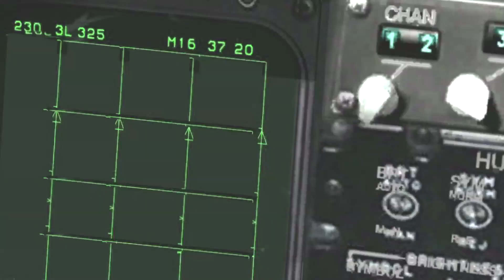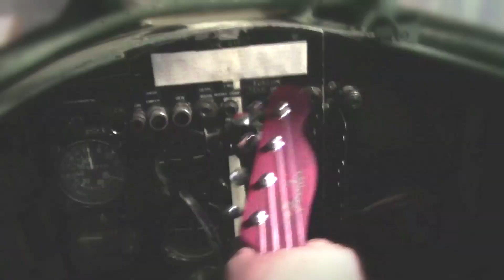TOP STRUM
Never leave your BASS MAN!

This is my entry for August's Ukulele Video Challenge theme of "Movie Songs".
Many thanks to Mitch and Dean for the grip and camera work in 100-degree conditions, and special thanks to my WIngman, Steve, and  many thanks for the hospitality of Jeff Kromer and Mike George.